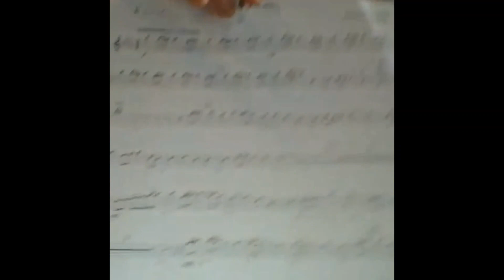Washington Irving Middle School Band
Be a part of the Washington Irving Middle School Band family!